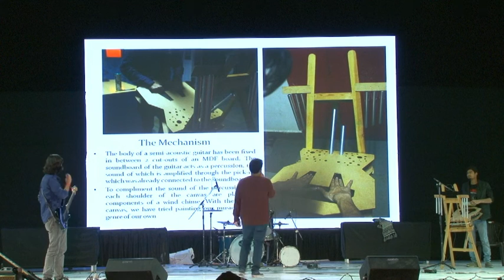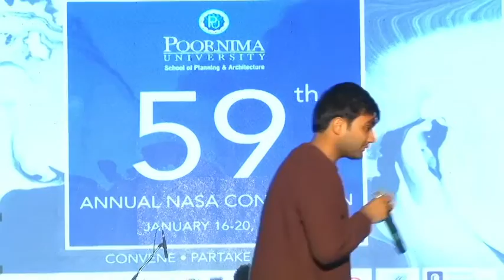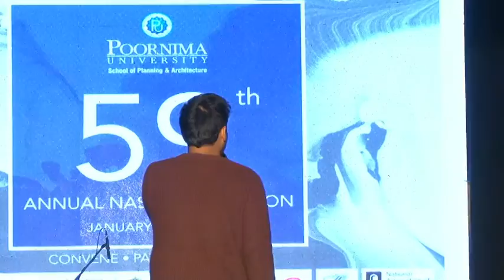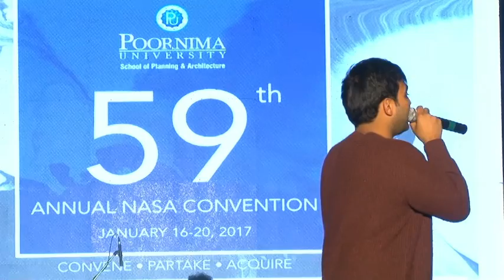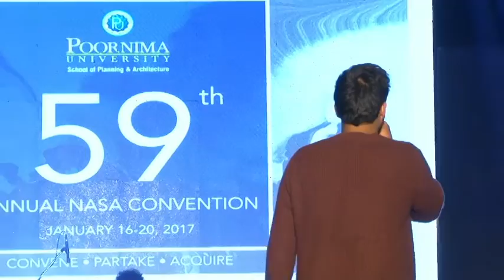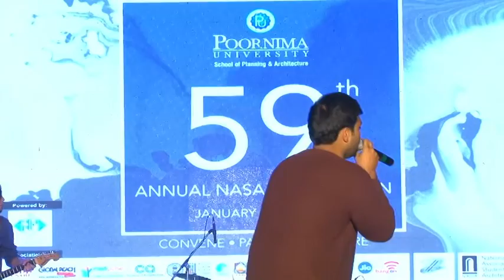Battle of Bands- Performance#1 at 59th Annual NASA Convention, Poornima University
Please "Name the college" in the comment box so that we can rename the title of video.